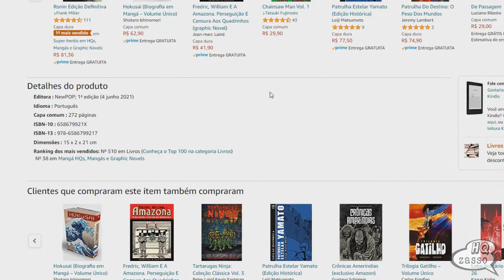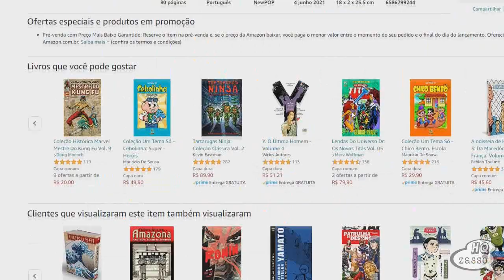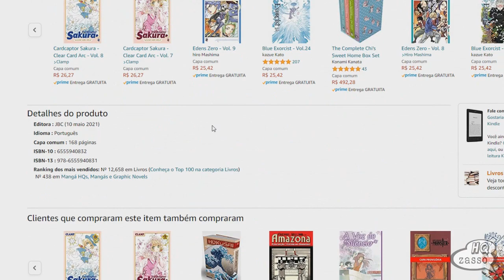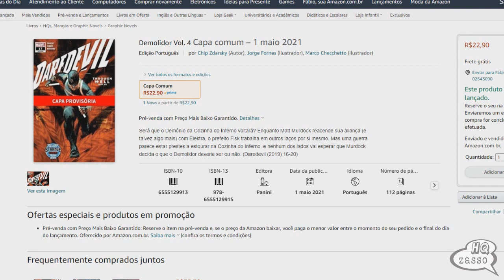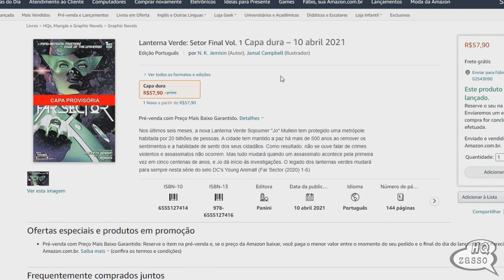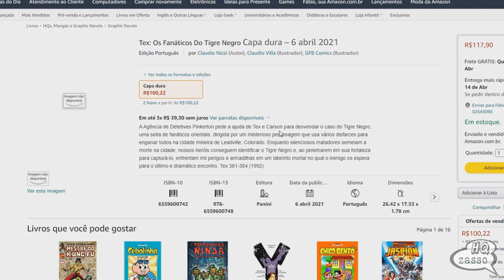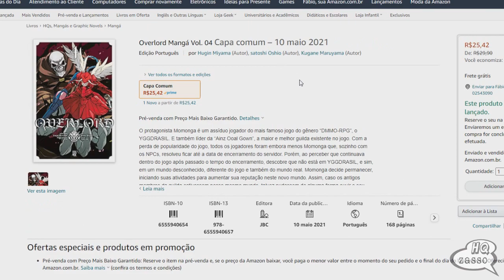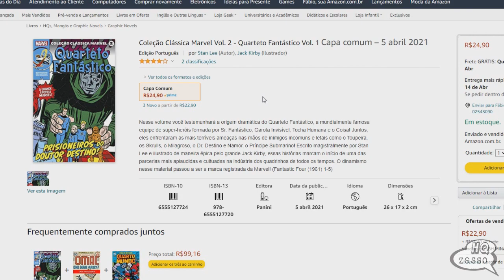PRÉ-VENDA E LANÇAMENTOS 4/2021 PARTE 1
Kamen Rider: Volume 1
Ilha dos Cachorros (Volume Único)
Rei de Lata - Volume 01 (Full Color)
Green River Killer: A Longa Caçada a um Psicopata
Cyberpunk 2077: trauma team
Chi's Sweet Home - Vol. 1
Miracleman Vol. 2
Monster Kanzenban Volume 9
Vinland Saga Deluxe Volume 10
Demolidor Vol. 4
Hokusai (Biografia em Mangá – Volume Único)
Fredric, William E A Amazona. Perseguição E Censura Aos Quadrinhos
Goblin Slayer Volume 3
A Saga Completa de Martha Washington no Século XXI
Lanterna Verde: Setor Final Vol. 1
Graffic Noire Jersey
A Voz do Silêncio (Edição Definitiva) – Volume 2
Patrulha Estelar Yamato (Edição Histórica)
Batman: Cidade Do Crime
Tex: Os Fanáticos Do Tigre Negro
Thor - Em Nome do Pai: 1
Coleção Clássica Marvel Vol. 2 - Quarteto Fantástico Vol. 1
Os Novos Titãs: Lendas Do Universo Dc Vol. 12
Pack Estranhos No Paraíso Completo Com Bookplate - Exclusivo Amazon
Dc Deluxe Batman: Noite Das Trevas
Chainsaw Man Vol. 1
Fruits Basket - Edição De Colecionador - Vol. 6
Overlord Mangá Vol. 04
One Punch Man Volume 23
Aranha-fantasma
Grande sertão: veredas (Edição em quadrinhos)

⚡PROMOÇÃO! Toda a loja com descontos a partir de 20% no link abaixo:
Validade: 9/5/2021
Frete grátis acima de R$129,99 (sudeste) e R$299,90 (demais regiões)
Não vale para pré-venda.